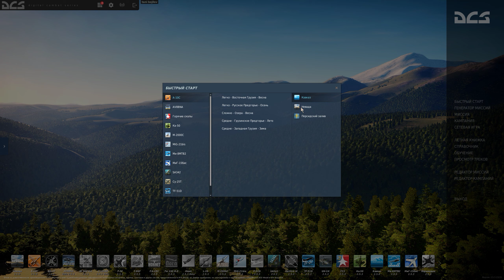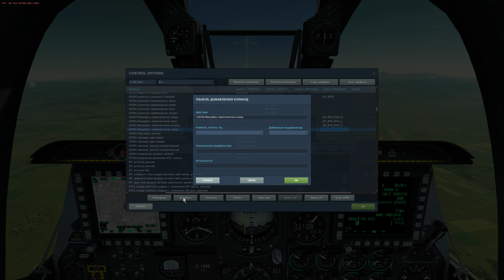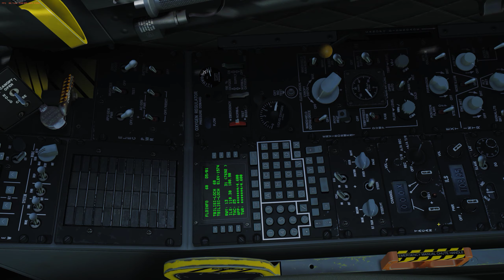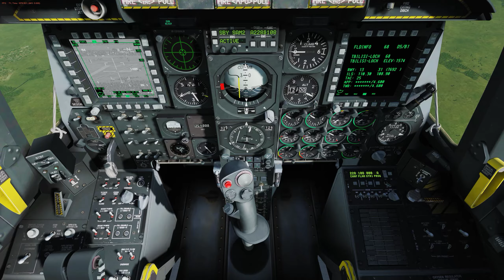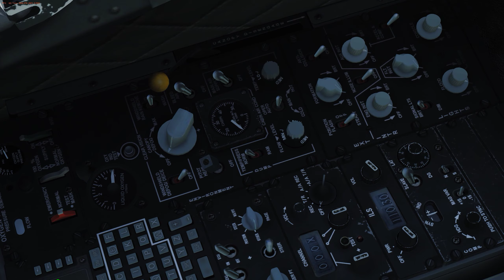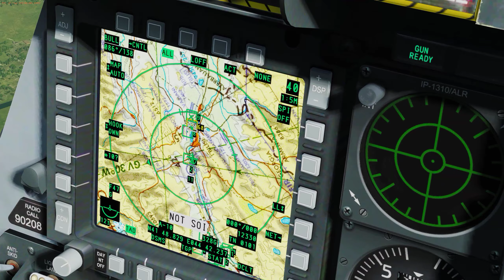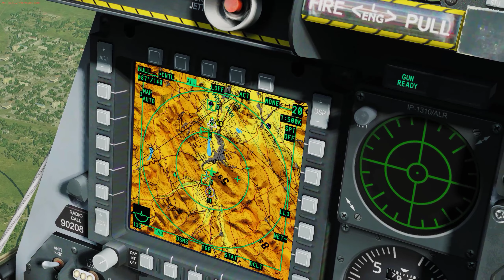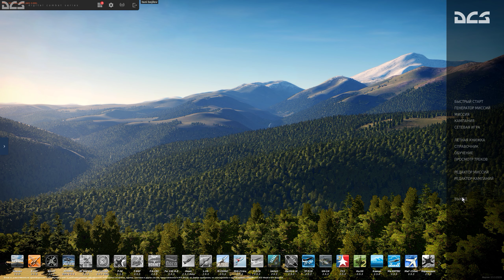Digital Combat Simulator България А 10 С Traning